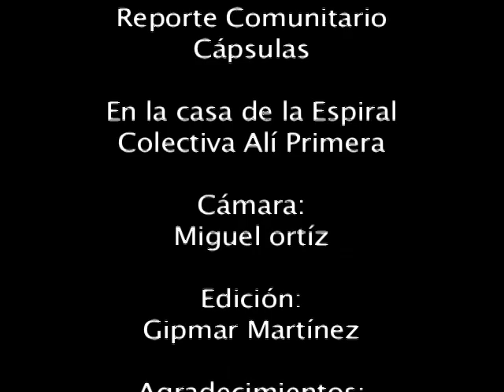¿Qué es la Revolución? Profesor Fernando Sumoza